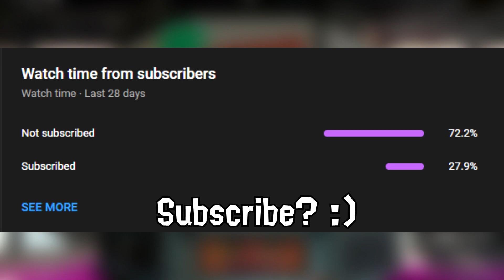Splatoon 3 Release Date! But When?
Here's another video for y'all! I apologize for the lack of edits in this video as I'm very busy and wanted to get a video out for y'all as soon as possible. I hope you all forgive me as well as enjoy this video!
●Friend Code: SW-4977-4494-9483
Memberships!